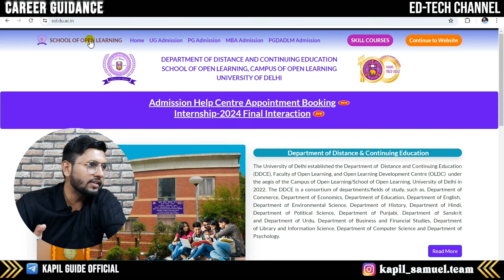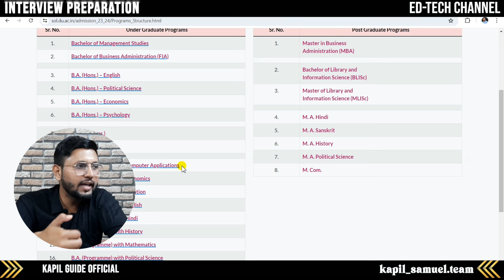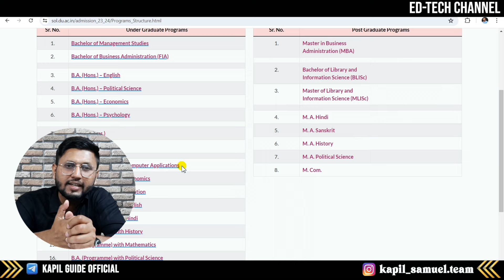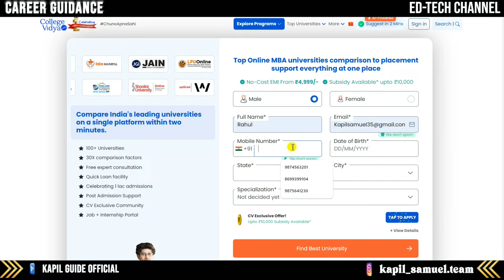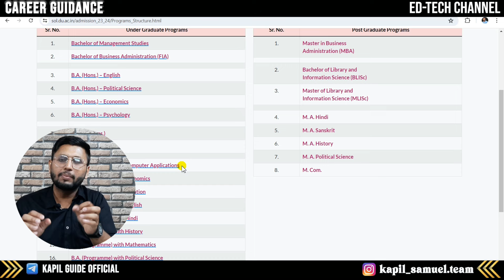DU SOL Admission Documents Required 2024 | Sol Admission Form 2024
Du Sol Admission 2024 documents | du sol admission last date